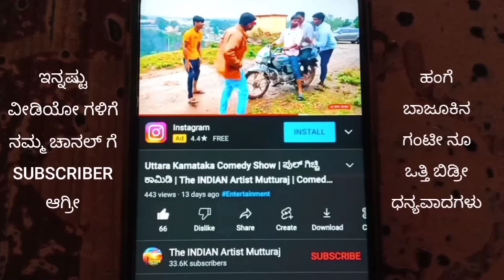ಇವರ ಮಾತಿಗೆ ಬಿದ್ದು ಬಿದ್ದು ನಗೋದು ಗ್ಯಾರಂಟಿ | Uttarkarnataka Village Comedy.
UttarKarnataka Comedy Show
ಎಲ್ಲಾ ಕಲಾವಿದರ ಮೇಲೆ ನಿಮ್ಮ ಪ್ರೋತ್ಸಾಹ ಇರಲಿ.
ನಿಮ್ಮ ಪ್ರೀತಿಗೆ ಧನ್ಯವಾದಗಳು ,🙏

ಕಲಾವಿದರು
ನಟನೆ, ನಿರ್ದೇಶನ : ಮುತ್ತುರಾಜ್ ಭೋವಿ
ಸಲಹೆ& ಕ್ಯಾಮೆರಾ : ಶಶಿಕುಮಾರ್ ಕರೋಶಿ
ಸಹಾಯ& ಸಹಕಾರ : ನಾರಾಯಣ ಕದಂ ಹಾಗೂ ಸ್ನೇಹಿತರು